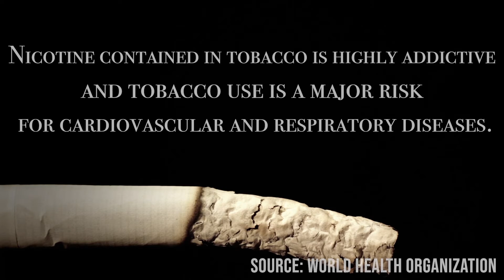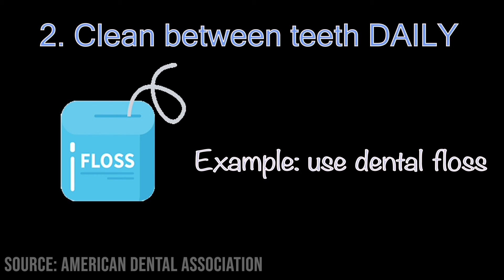Muffy's Moment - Dental Health